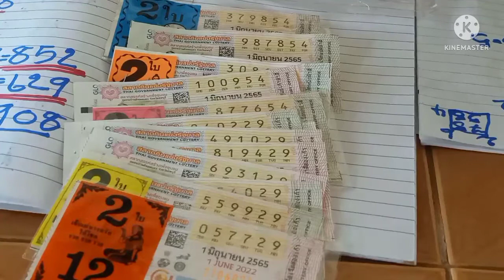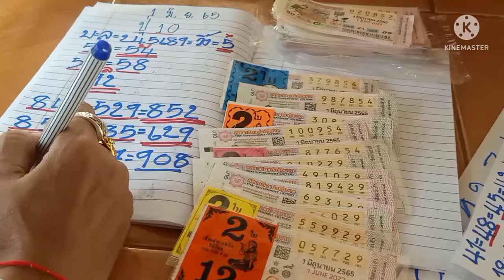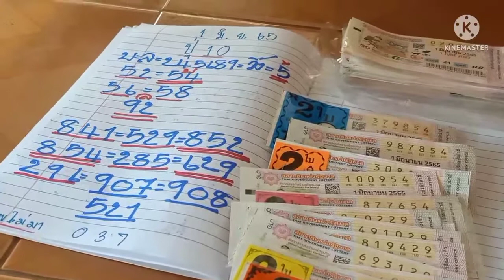ด่วน!!!(ปู่10)ฟันขาดบน/ล่างพร้อมชุดเต็งโต๊ดเน้นๆดูก่อนรู้ก่อน1/6/65